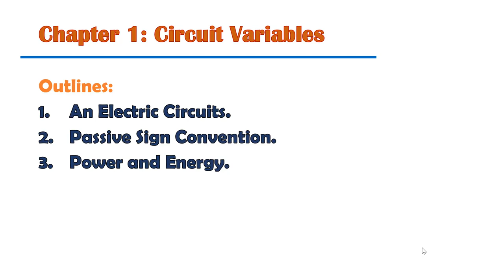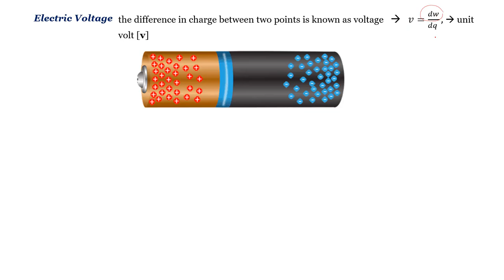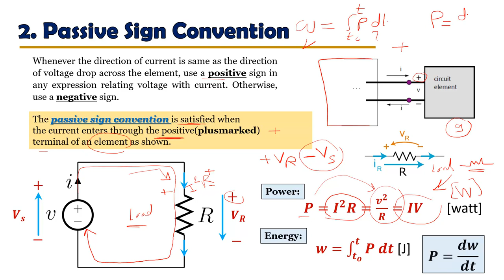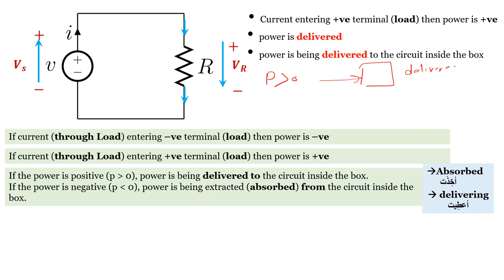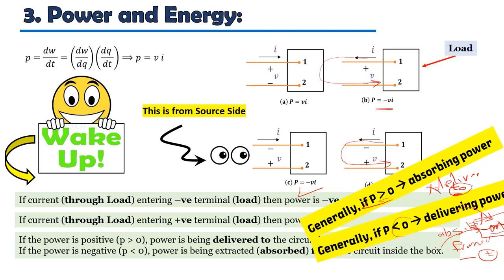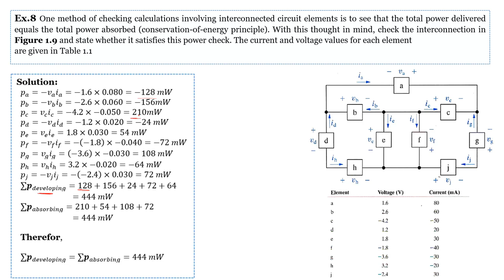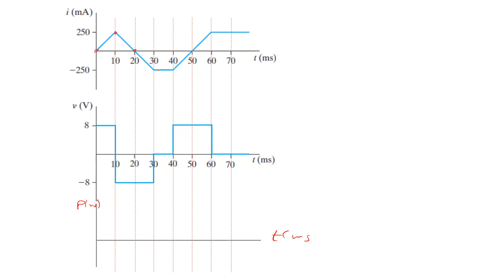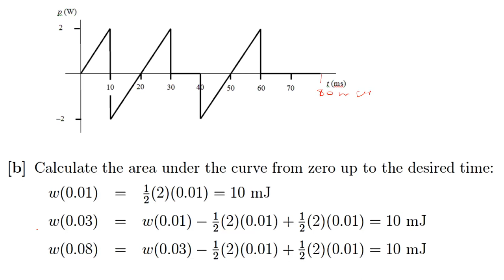Lecture#1: Chapter 1: Circuit Variables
Electric circuits (1) E1101
 References:
1-Electric Circuits, 10th Edition, “James W. Nilsson, Susan Riedel”
 2-Introduction to Electric Circuits, 8th Edition, “by Richard C. Dorf & James A Svoboda”
3- Dr.Manar Lashin, Lecture notes fall 2021